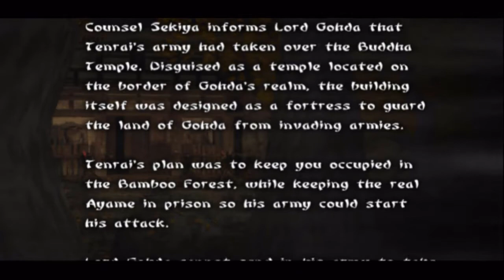Let's Play Tenchu Wrath of Heaven - Deutsch - Part 12 - Finde Ayames Nachahmer Teil 2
In dieser Folge stellen wir den Nachahmer von Ayame und haben eine Begegnung mit einem sehr interessanten Charakter. Er ist aus alten Zeiten bestens Bekannt.